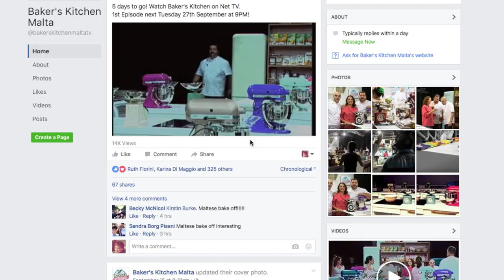BAKER'S KITCHEN EDITION 1 PROGRAMME 1 PART 1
The first Baking Challenge in Malta to be aired on TV!